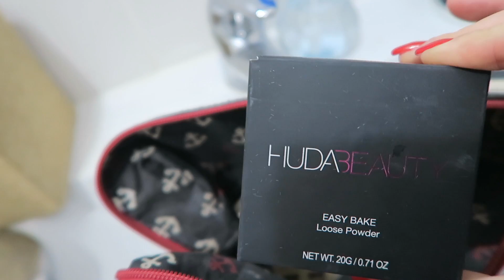🎄67 - ON FAIT UNE PAUSE ! | FAMILY VLOG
VINTED : charlotte9411